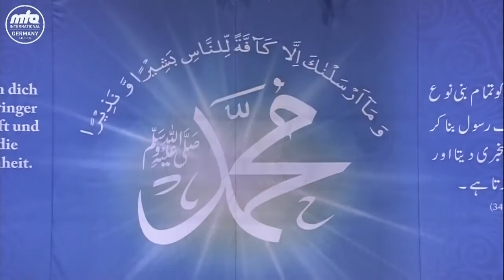Traana: Khilafat Ki Muhabbat Mein | Atfal-ul-Ahmadiyya Germany | Jalsa Salana Germany 2018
Traana: Khilafat Ki Muhabbat Mein Dilon Ko Youn Fana Rakhna
Voices: Atfal-ul-Ahmadiyya Germany
Jalsa Salana Germany 2018
2nd Day 3rd Session